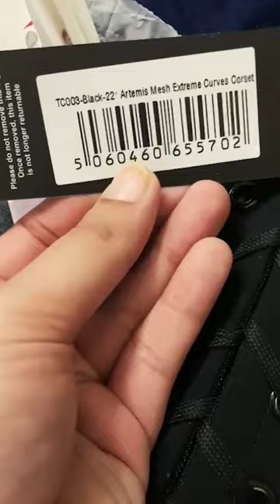Unbox amazing hourglass curves with a mesh corset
Corset In The Video:
Playgirl Eve Steel Boned Black Brocade Cincher Corset